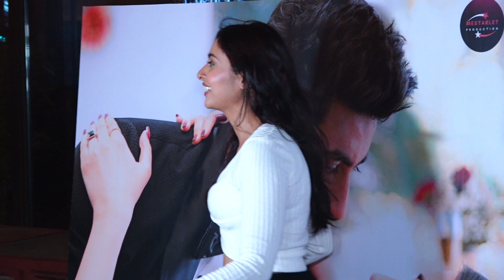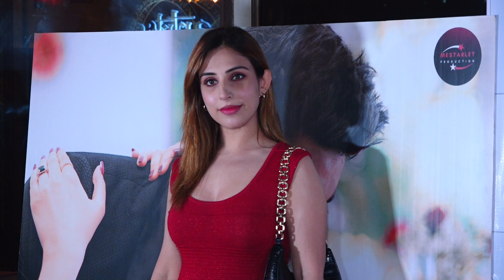ASHITA DHAWAN WITH HUSBAND,SIMRAN KAUR,KARISHMA SAWANT &ETC AT LAUNCH OF FAHMAAN KHAN & HIBA NAWAB S